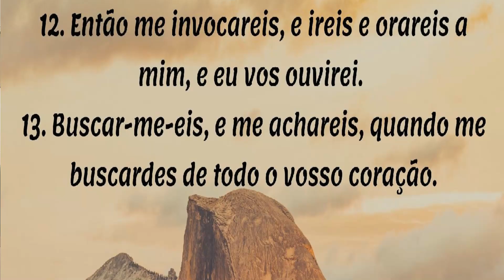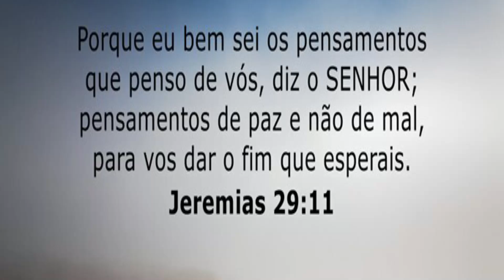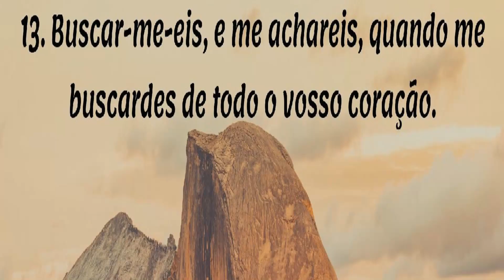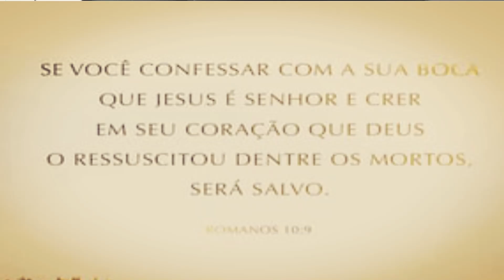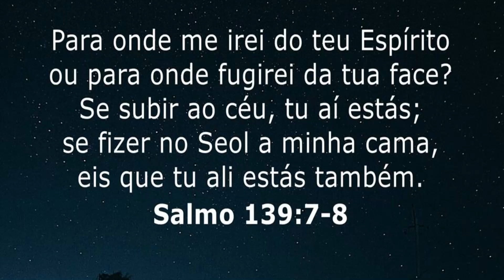DEUS ME FEZ GRAVAR ESSE VÍDEO, VEJA COM ATENÇÃO.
VEJA NESSE VÍDEO, OQUE SENHOR TEM  PRA FALAR AO TEU CORAÇÃO ❤

COMENTA, COMPARTILHA 🙌🏻